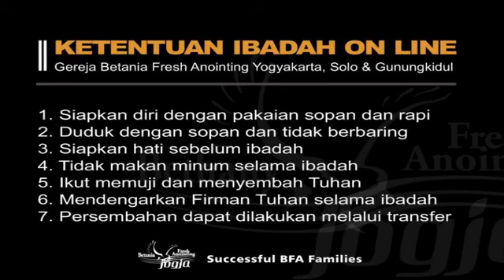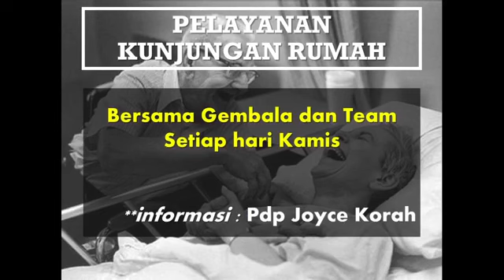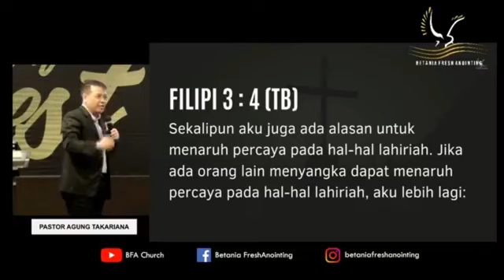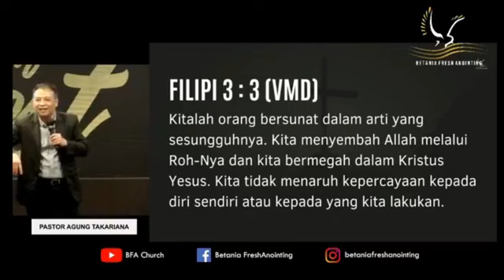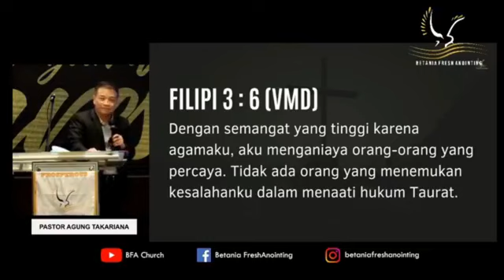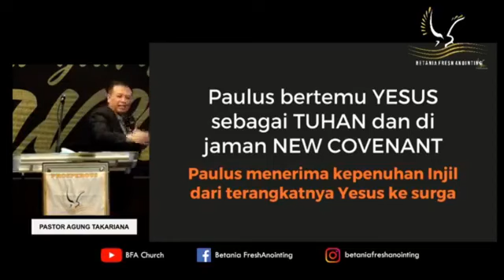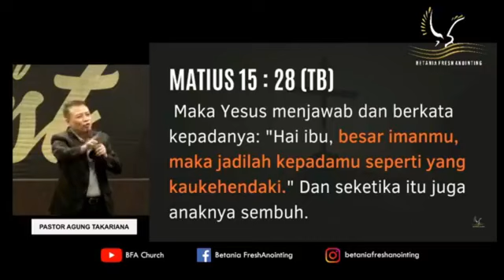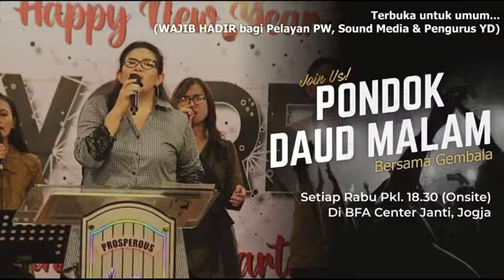IBADAH RAYA SUKACITA | Ps. Agung Takariana | Minggu, 09 Mei 2021 | Pkl 09.00 WIB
IBADAH RAYA SUKACITA
Bersama : Ps. Agung Takariana
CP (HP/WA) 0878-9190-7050